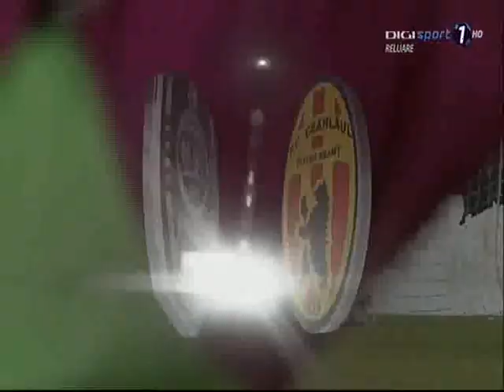2012-2013 CFR Cluj - Ceahlaul Piatra-Neamt 3-2 prima repriza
Secvente de la mijlocul primei reprize, in care Vass il lanseaza in atac pe Deac, in min. 19, acesta centreaza in careu, iar Rui Pedro inscrie din 15 metri in poarta lui B. Miron, si scorul devine 1-0. Barna centreaza in careu, in min. 37, iar Golubovici prinde un sut fantastic de la 13 metri, iar scorul devine 1-1, intr-o atmosfera feerica de iarna adevarata in Gruia.